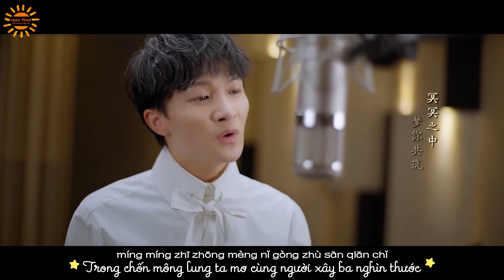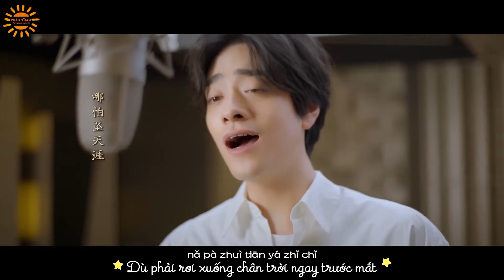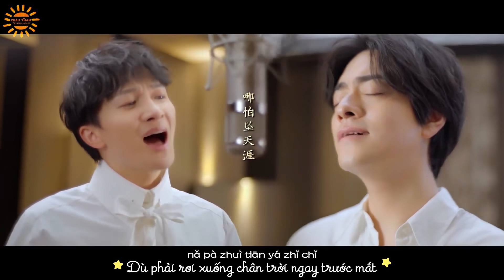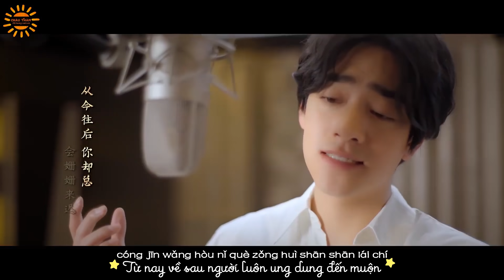[MV2] Hoa quỳnh nở vội gặp mưa rơi - Trịnh Vân Long & Châu Thâm (Tam thiên nha sát OST)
Hoa quỳnh nở vội gặp mưa rơi
Nhạc và lời: Lịch Cẩm
Biểu diễn: Trịnh Vân Long & Châu Thâm

MV. Vẫn cứ là MV. Vâng lại là một chiếc MV, khác cái lần này có thêm spotlight cho 2 anh ca sĩ :)))) Em đoán chừng đoàn phim có lẽ cũng đang ở nhà thực hiện giãn cách xã hội chăng :-?
Dù sao thì, các chị các anh lại có hàng để xem tạm trong khi chờ tối mai chậm rề lê chân đến. Xem đổi món cho chiếc MV 1.0 nha đồng bào :))))